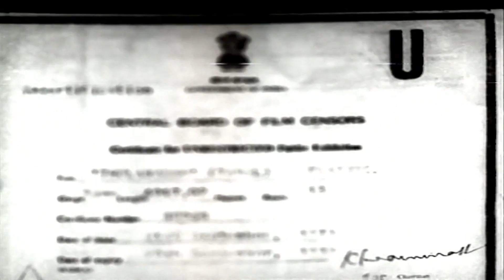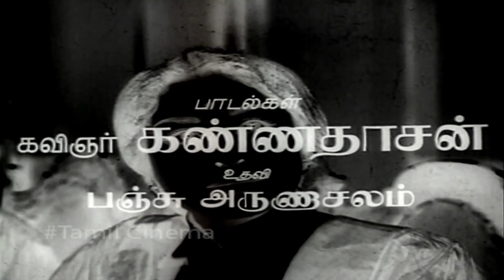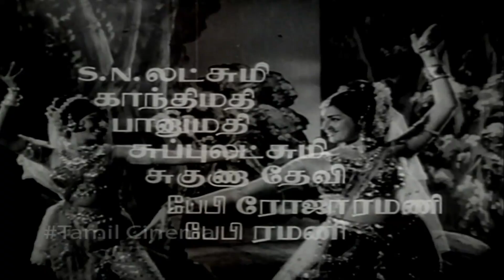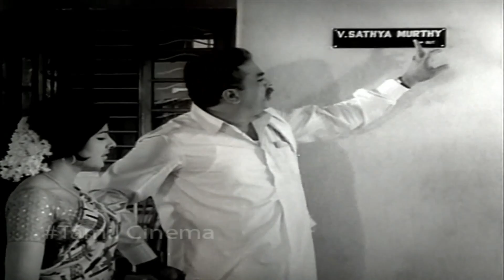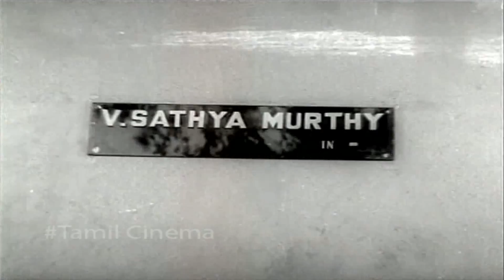Thulabharam || Full Tamil Movie || 1969 || A. V. M. Rajan , Muthuraman , Saradha || Full HD